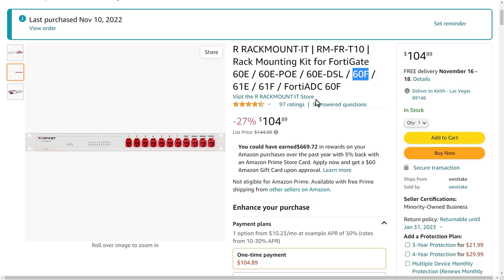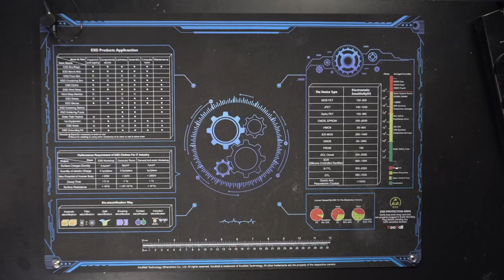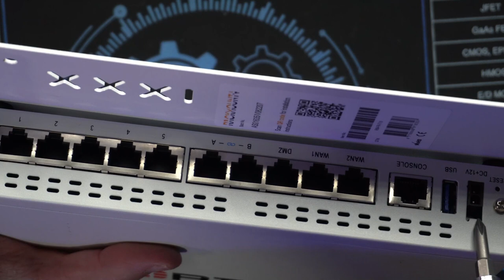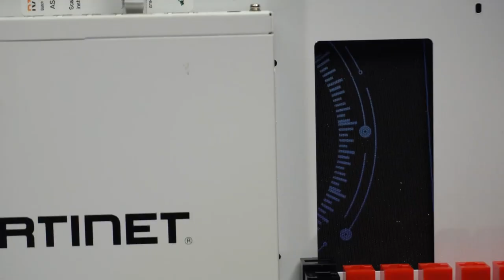Mount your Fortinet FortiGate 60F firewall in a 19" rack!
I finally bought some rack mounting kits for my FortiGates, and this video shows the installation, and my opinion of the kit.